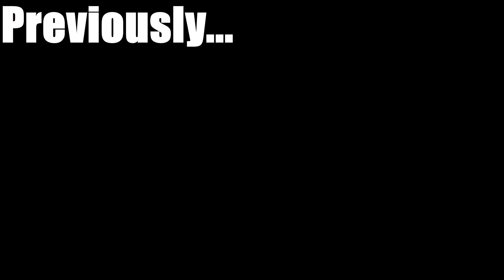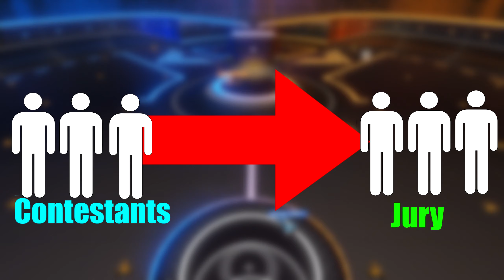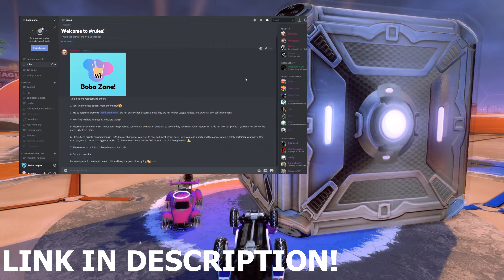SURVIVOR - Rocket League Survival Game Show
Video of our first community event with the Boba Zone Discord! 7 Contestants duke it out across various mini-games to be our final Survivor for a grand prize of 1000 credits!

00:00 - Intro
1:47 - Free For All
3:06 - Tribal Council
4:21 - Rumble Boomer Mode
7:12 - Tribal Council 2
8:03 - Turtle Racing
8:53 - Tribal Council 3
10:16 - Rocket League Bowling
12:06 - Cops and Robbers
13:04 - Catch The Host
14:07 - Tribal Council 4
15:35 - Grand Finale
19:36 - How To Join